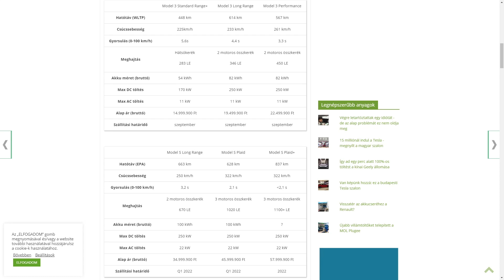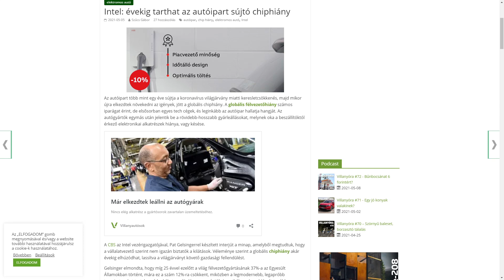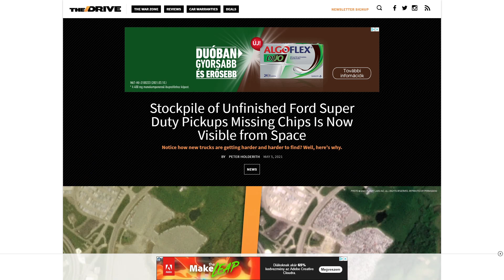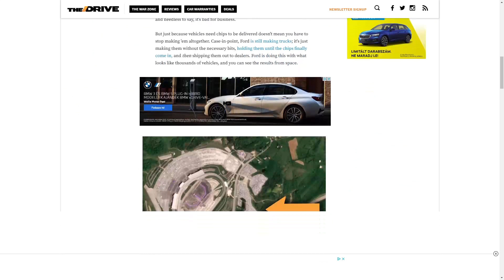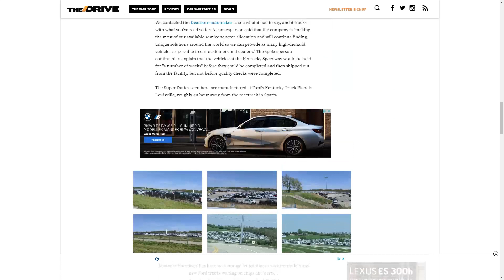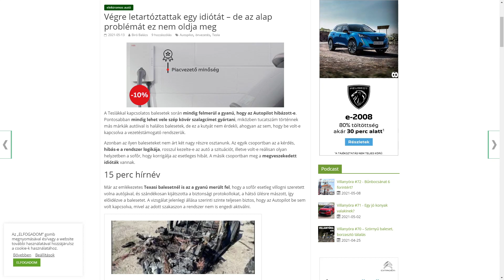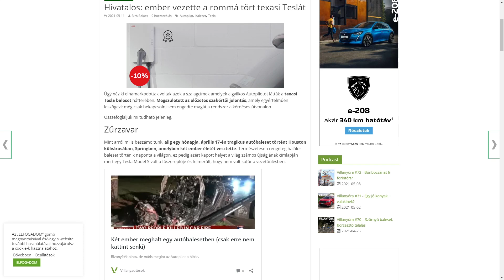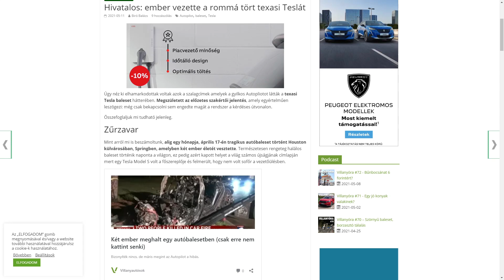Villanyóra #73 - Itt a Tesla! Hol a Tesla?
Esküszünk volt egy tök jó adástervünk - csak az péntek reggel hétkor repült a kukába. Ezen a napon, váratlanul, megnyílt a Tesla (ideiglenes helyen lévő) budapesti boltja, és hirtelen kiírták a villanyautós állami pályázatot a taxisok részére. Emellett azért beszéltünk az Autopilottal szándékosan visszaélő like huszárokról, a szörnyű texasi Model S baleset kivizsgálásnak legfrissebb eredményeiről, az autógyártókat súlytó chip hiány valós okairól és adtunk egy kis ízelítő Dacia Spring tesztünkről is. A beszélgetőtársak ezúttal is Balázs, Tibor és Szöcske voltak.

Csatlakozz hozzánk!

///Időkódok///

0:00​ Új taxis pályázat
2:34 Intró
4:55 Megnyílt a Tesla budapesti boltja
24:38 Dacia Spring
45:49 Chip hiány
58:12 Idióta humanpilot

Végre letartóztattak egy idiótát – de az alap problémát ez nem oldja meg